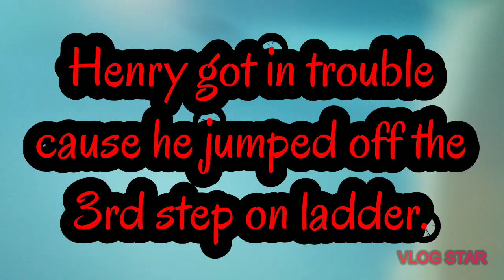Disney Cruise day 2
My Dad and I are spending 7 days in the Burmuda triangle
AKA Disney private Island Castaway Cay.